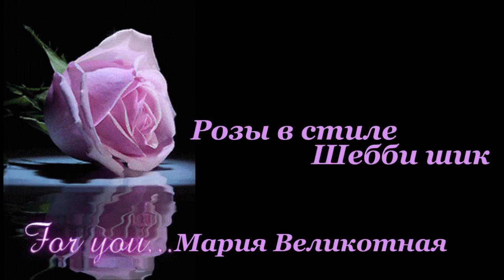Выбираю Шебби шик. Это не только розы, романтизм и элегантность, но и демократичность..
Винтаж. Сад в стиле шебби шик отличает романтизм, элегантность, обилие винтажных  роз. Декупаж. Roses.
Прекрасное прекрасней во сто крат,
Увенчанное правдой драгоценной,
Мы в нежных розах ценим аромат,
В их пурпуре живущий сокровенно.